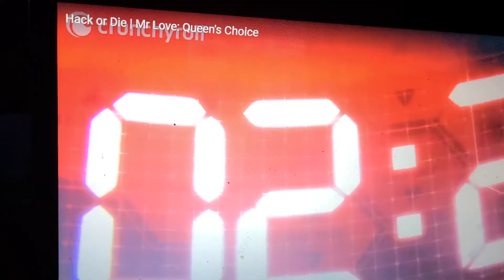HACK TO DIE MR LOVE QUEENS CHOICE